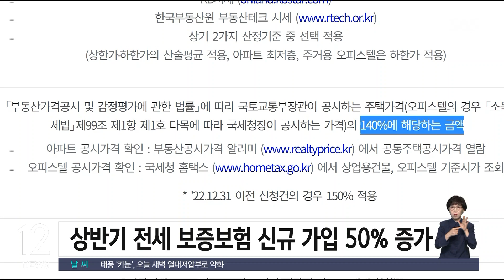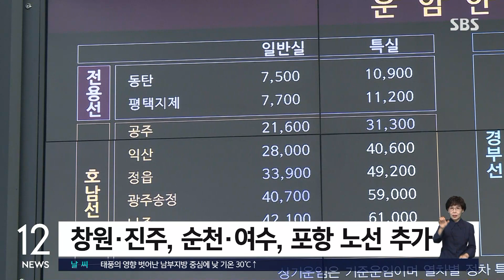상반기 전세 보증보험 신규 가입 지난해 대비 50% 증가 / SBS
[경제 365]

전세 사기 대란과 역전세난의 여파로 올해 상반기 전세 보증보험 신규 가입 세대가 지난해보다 50% 증가한 것으로 나타났습니다.

주택도시보증공사 HUG가 집주인 대신 갚아준 전세보증금은 올해 상반기에만 1조 원을 넘어섰습니다.

하반기에 역전세 현상이 정점을 찍으며 보증금을 돌려주지 못하는 집주인이 늘어날 것으로 예상됨에 따라 HUG의 재정 여력 악화를 막기 위한 자본금 확충도 관련 법 개정을 통해 올해 안에 이뤄질 전망입니다.

내수와 수출이 함께 부진하면서 올해 경제성장률이 1.3% 그칠 것이라는 전망이 나왔습니다.

한국경제연구원이 펴낸 올해 3분기 경제동향과 전망보고서에 따르면, 올해 경제성장률 전망치가 1.3%로 집계됐다며 이는 지난 2009년 금융위기와 코로나 시기 등을 제외하면 가장 낮은 수치라고 밝혔습니다.

한경연은 임금 상승률 정체, 고물가 등으로 실질 구매력이 약화하면서 내수에서 가장 큰 비중을 차지하는 민간 소비 성장률이 2.1%에 그칠 것으로 내다봤습니다.

다음 달부터 수서고속철도 SRT를 타고 갈 수 있는 노선이 확대됩니다.

기존에는 경부선과 호남선만 있던 노선이 5개로 확대되는데, 경남 창원과 진주, 전남 순천과 여수, 경북 포항 노선이 추가로 운영됩니다.

정차역도 18개 역에서 32개 역으로 확대됩니다.

추가된 3개 노선에서 운행할 열차 투입을 위해 월요일에서 목요일 투입되는 경부선 SRT 열차는 하루 왕복 40회에서 35회로 줄어듭니다.

대신 주말 운행은 하루 왕복 40회를 유지합니다.

(영상편집 : 이상민)